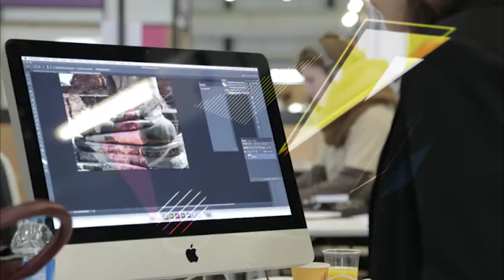Production vidéo pour la Chambre des Métiers - campagne 2015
Vidéo réalisée par le Pôle Audiovisuel Sud  Ouest Publicité pour son client la Chambre des Métiers.